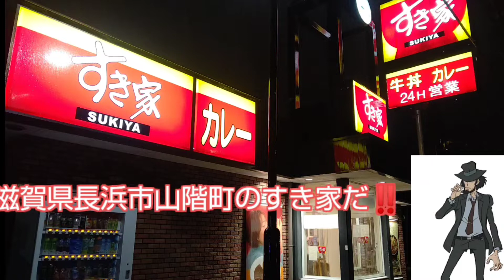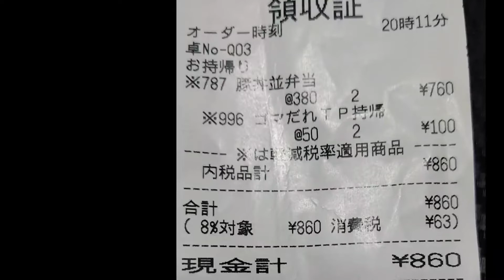次元大介、ぶらり1人滋賀県長浜市山階町のすき家でテイクアウトしてみた❗️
滋賀県長浜市山階町、すき家でテイクアウトしてみた❗️